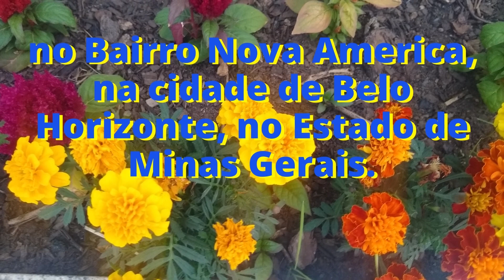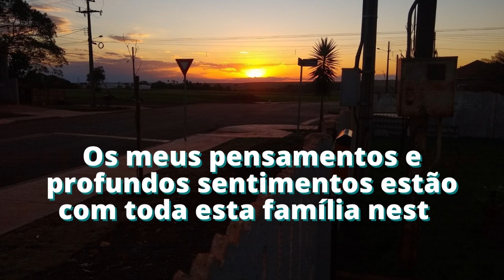Nota de falecimento CCB: Antoninho da Silva, Ancião em Nova América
Nota de falecimento CCB: Antoninho da Silva, Ancião em Nova América - Belo Horizonte.
Comunicamos o falecimento do  nosso caro irmão, Antoninho da Silva, nosso caro irmão era ancião.
Sua comum era na rua, Jovino Rodrigues Pego, Numero 41, no Bairro Nova America, na cidade de Belo Horizonte, no Estado de Minas Gerais.
Nosso já saudoso irmão Antoninho da Silva, foi ordenado em 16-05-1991, Pelo caro irmão Elias De Camillis.
Data do falecimento 26/09/2022, e o sepultamento será amanhã dia 27/09/2022, as 15:30 horas, será velado no Velório de numero 5, e o sepultamento vai ser no Cemitério Consolação.
As minhas mais sinceras condolências pelo falecimento do querido irmão. Os meus pensamentos e profundos sentimentos estão com toda esta família neste momento de dor e angústia.

Nunca estamos preparados para perder alguém que amamos, mas eu desejo que tenha força para suportar essa dor da perda.
Assim como cristo subiu para os céus,
Fará que os sigam os santos de Deus,
É ele o primeiro da ressurreição;
A mesma vitória os justos terão,
Vamos continuar orando pela família,

Por:Obituário CCB!
Créditos Imagens(fotos): Obituário CCB!